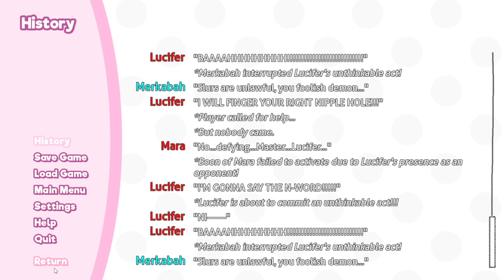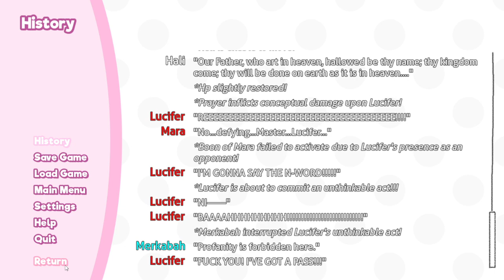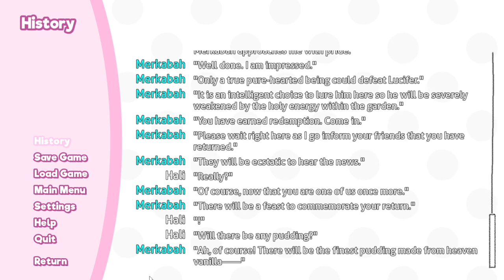Holy Ideologue - SMT: A Savior's MeTa Pt.40